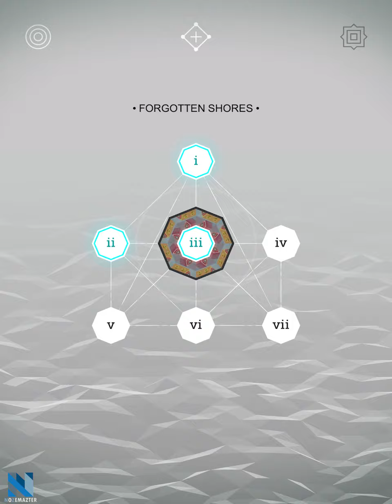Monument Valley+: Forgotten Shores Chapter 01 - 04 Walkthrough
(00:00) Chapter 1 หุบเหว
(05:19) Chapter 2 ทะเลสาบงู
(10:22) Chapter 3 หัวขโมย
(16:39) Chapter 4 ศาลอันเงียบสงบ